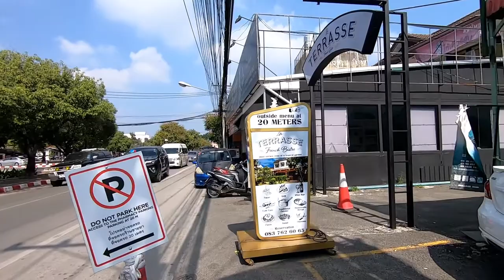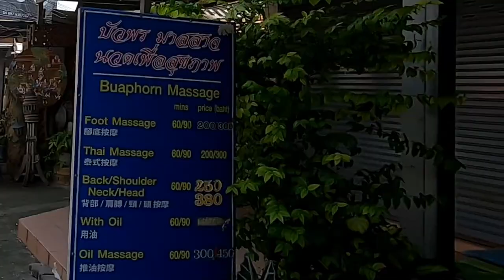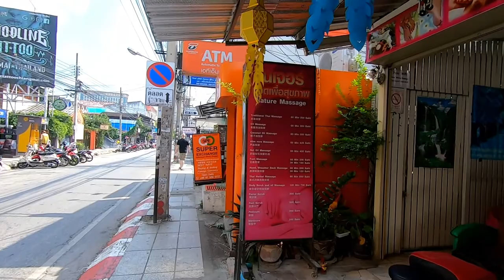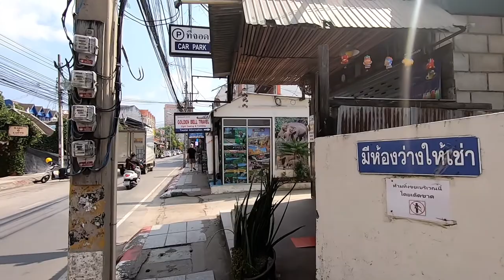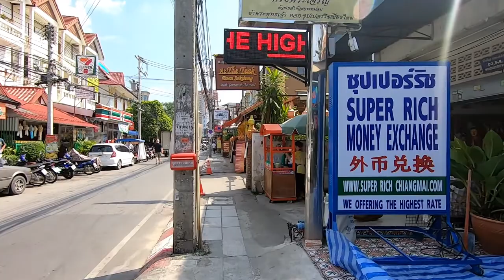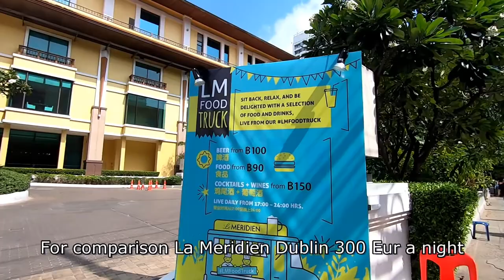Walking in Chiang Mai. Loi Kroh road. Thailand. Part 1.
Walking in Chang Mai. Loi Kroh road. Thailand. Part 1.
In this video I'm walking on the streets of Chang Mai and talking monologue what I see around. During day streets quite empty, no surprise it's +32 in the shade and air feels dry and dusty.